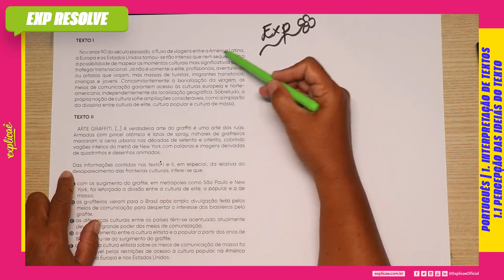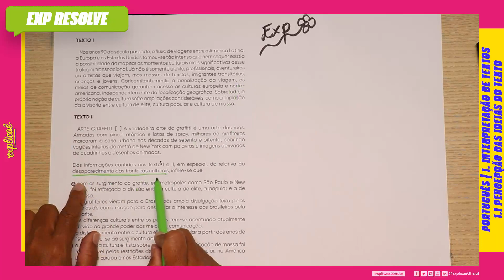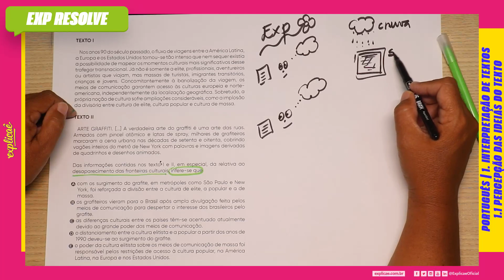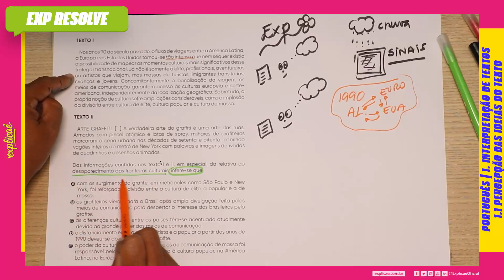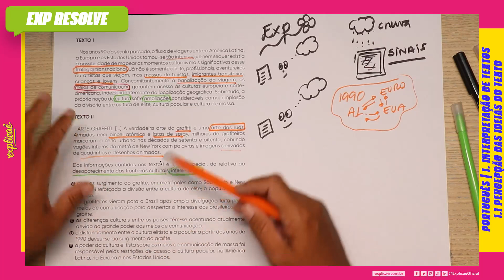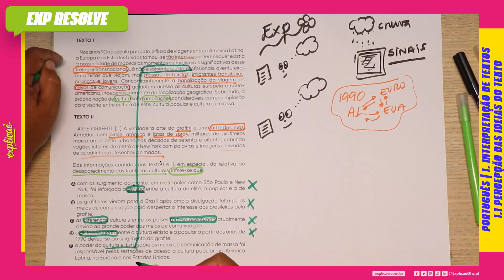DAS INFORMAÇÕES CONTIDAS NOS TEXTOS I E II, EM ESPECIAL, DA (...) | PERCEPÇÃO DAS IDEIAS DO TEXTO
NO NOSSO SISTEMA DE ENSINO:  ASSUNTO: 1. INTERPRETAÇÃO DE TEXTOS - 1.1 PERCEPÇÃO DAS IDEIAS DO TEXTO

(ENEM 2009 LEDOR)

TEXTO I

Nos anos 90 do século passado, o fluxo de viagens entre
a América Latina, a Europa e os Estados Unidos tornou-se
tão intenso que nem sequer existia a possibilidade de mapear
os momentos culturais mais significativos desse trafegar
transnacional. Já não é somente a elite, profissionais,
aventureiros ou artistas que viajam, mas massas de turistas,
imigrantes transitórios, crianças e jovens.
Concomitantemente à banalização da viagem, os meios
de comunicação garantem acesso às culturas europeia
e norte-americana, independentemente da localização
geográfica. Sobretudo, a própria noção de cultura sofre
ampliações consideráveis, como a implosão da divisória
entre cultura de elite, cultura popular e cultura de massa.

TEXTO II

ARTE GRAFFITI. [...] A verdadeira arte do graffiti é uma
arte das ruas. Armados com pincel atômico e latas de
spray, milhares de grafiteiros marcaram a cena urbana nas
décadas de setenta e oitenta, cobrindo vagões inteiros do
metrô de New York com palavras e imagens derivadas de
quadrinhos e desenhos animados.

Das informações contidas nos texto I e II, em especial, da
relativa ao desaparecimento das fronteiras culturais, infere-se que

A) com os surgimento do grafite, em metrópoles como São
Paulo e New York, foi reforçada a divisão entre a cultura
de elite, a popular e a de massa.
B) os grafiteiros vieram para o Brasil após ampla divulgação
feita pelos meios de comunicação para despertar o
interesse dos brasileiros pelo grafite.
C) as diferenças culturais entre os países têm-se acentuado
atualmente devido ao grande poder dos meios de
comunicação.
D) o distanciamento entre a cultura elitista e a popular
a partir dos anos de 1990 deveu-se ao surgimento do
grafite.
E) o poder da cultura elitista sobre os meios de comunicação
de massa foi responsável pelas restrições de acesso
à cultura popular, na América Latina, na Europa e nos
Estados Unidos.

- 04 Livros Impressos com 3.600 páginas;